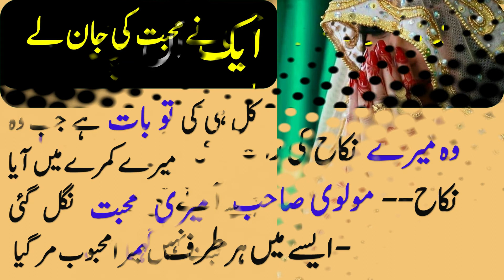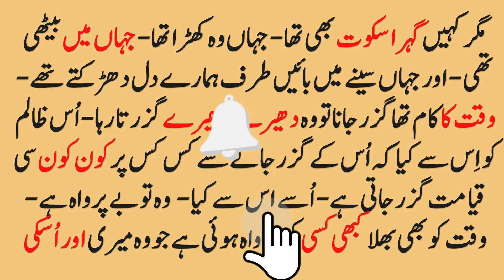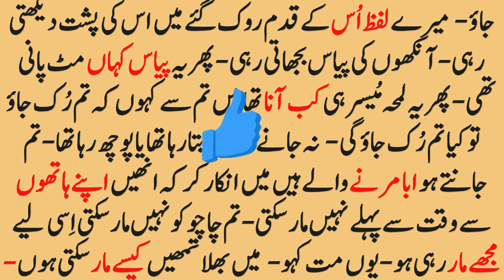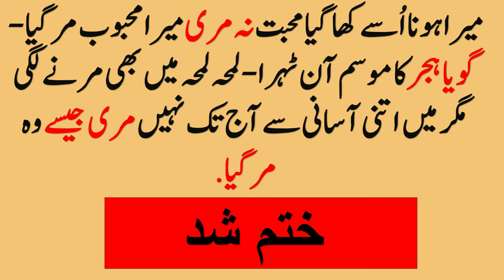Aik Un Chaha Nikah - Heart Touching Love Story - Urdu Kahani - Inspirational Story - MYINFOMASTER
This is the heart touching and inspirational story of a forced girl and boy who failed in love. The girl was forced to marry someone else after seeing her father being beaten. Her lover could bear the shock and died. In this way their love failed.